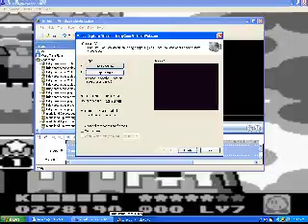Kirby's Dreamland 2 playthrough part 13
more of world 7